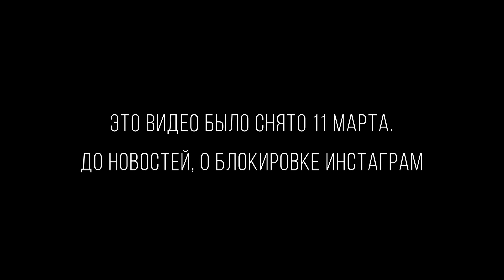Чем ЗАМЕНИТЬ ИНСТАГРАМ после его блокировки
Поговорили про настроения на рынке, страхи экспертов, актуальные ниши для ведения блога и новые площадки для публикации контента.

В нём о том, что делать с соцсетями в случае блокировок, какой контент сейчас показывать, как делать продажи в это страшное время, какие смыслы транслировать аудитории, как делать продвижение и в какие соцсети уходить.

ТАЙМКОДЫ:
00:00 В этом видео...
00:16 Обстановка среди блогеров
02:16 Про адаптацию контента
08:10 Куда теперь идти?
13:14 Как сфокусироваться и настроиться на работу?